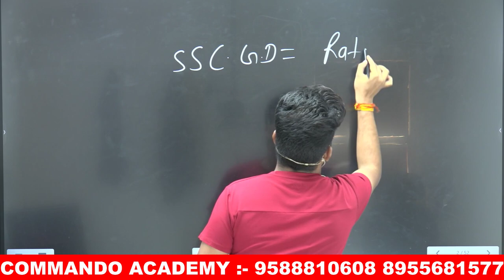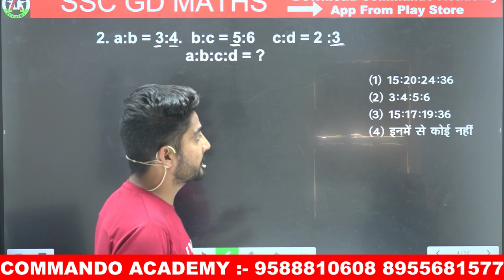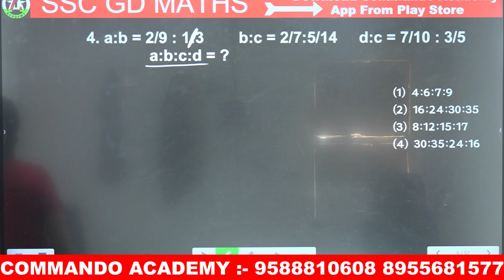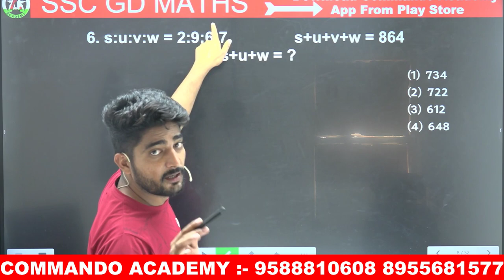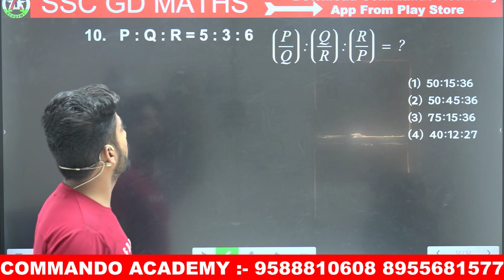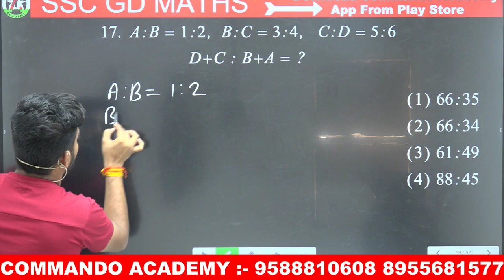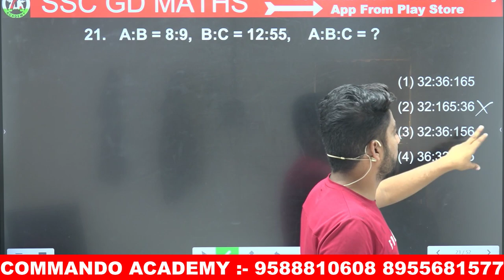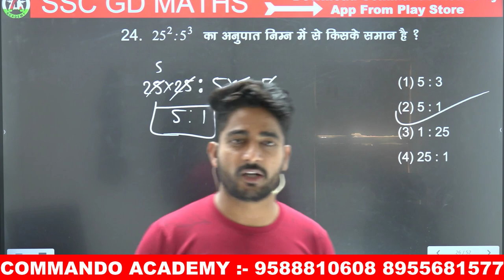ssc gd maths class || RATIO PROPORTION || SSC GD MATHS CLASS 1